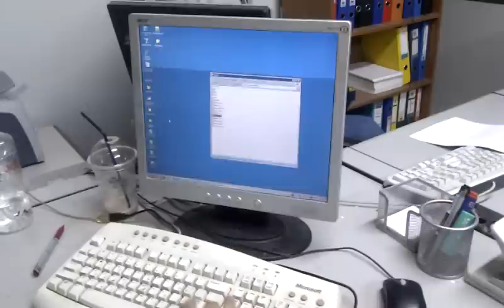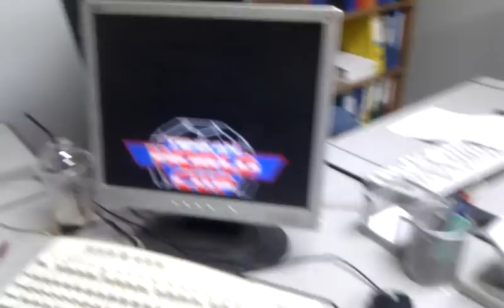ArcadeJoy presentation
ArcadeJoy presentation for retromaniax.gr